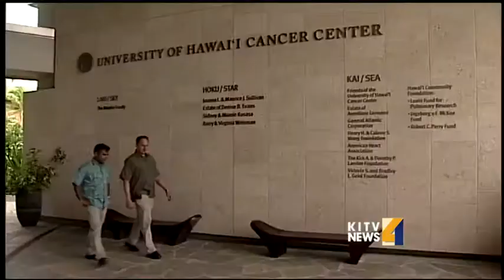New study reveals who uses e-cigarettes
A new study at UH is shedding some light on who's using e-cigarettes, but despite the study, there are still questions about the effectiveness of e-cigarettes. For news you need to know,